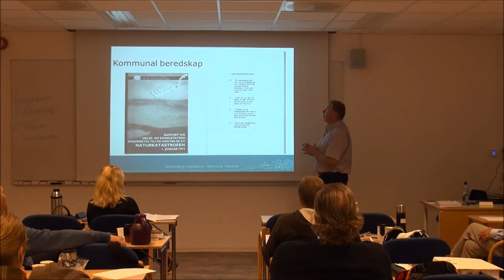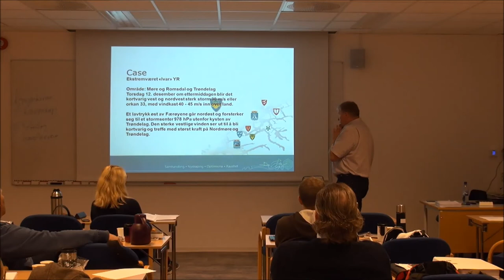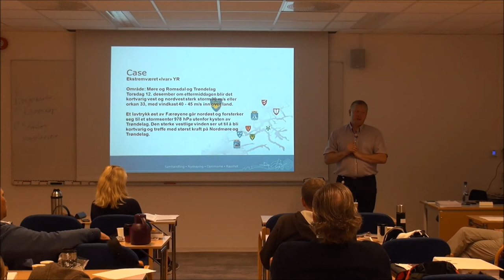01-F-30 Forelesning BSK105 (18. sept. 2014)